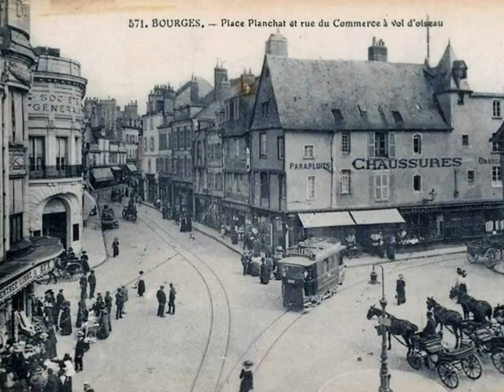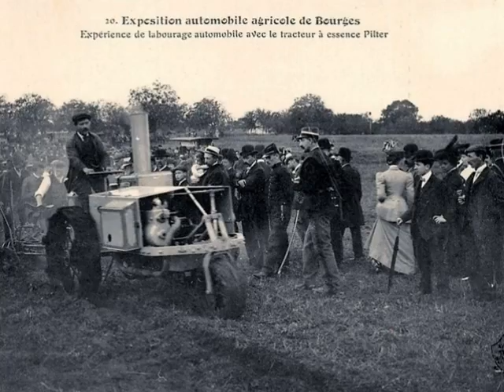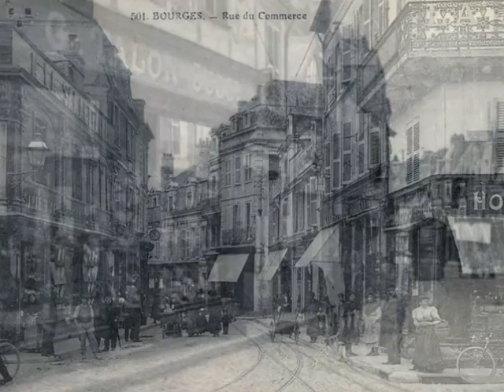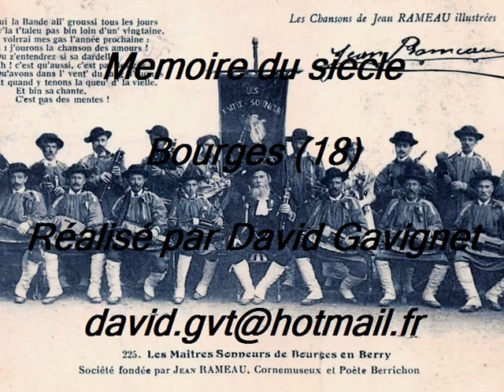Mémoire du siecle Bourges 18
Bourges (18)
Réalisé par David Gavignet